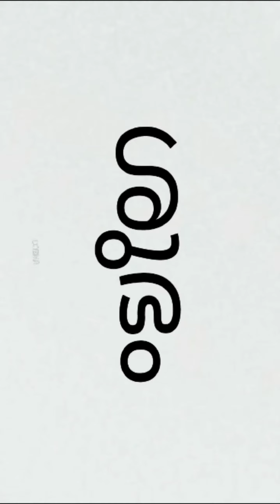Election 2023-24# Polling Cgems _Chelakkara